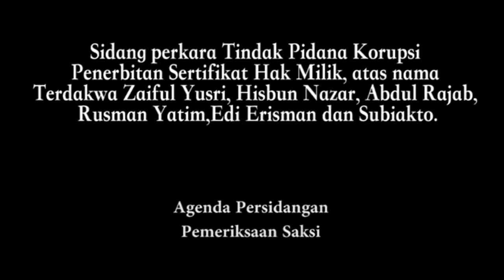Lanjutan Sidang SHM Illegal BPN Kampar, 4 Orang Saksi dihadirkan JPU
PN Pekanbaru, Kamis 16 November 2017- Lanjutan Sidang Perkara Pidana Kasus Penerbitan Sertifikat Hak Milik Illegal atas nama Terdakwa Zaiful Yusri, Subiakto, Hisbun Nazar, Abdul Rajab Nainggolan, Rusman Yatim dan Edi Risman. Dibuka oleh Majelis Hakim yang diketuai oleh Bambang Myanto pada Pukul 14.20 WIB. Agenda Persidangan adalah pemeriksaan Saksi, Saksi kali ini dihadirkan oleh Jaksa Penuntut Umum, Syafril. Berjumlah 4 Orang , Yaitu Jamaluddin Wahid (Mantan Camat Siak Hulu), Sugiman, Khaidir, dan Satria Nanda (Karyawan BPN Kampar). Sidang berlangsung kuran lebih 3 jam. Saksi diperiksa satu persatu, kecuali Sugiman dan Satria Nanda yang diperiksa bersamaan. Sidang dilanjutkan pada Hari Kamis depan, tanggal 23 November 2017. Dengan Agenda yang sama yaitu pemeriksaan Saksi dari Jaksa Penuntut Umum.

Habib-RCT